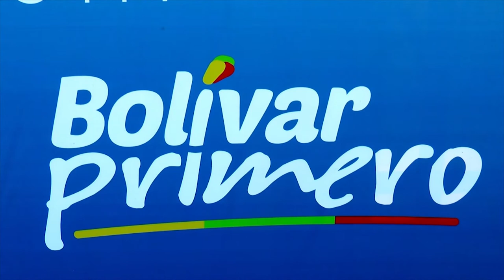En Mompox se reunieron los 46 alcaldes de los municipios de Bolívar